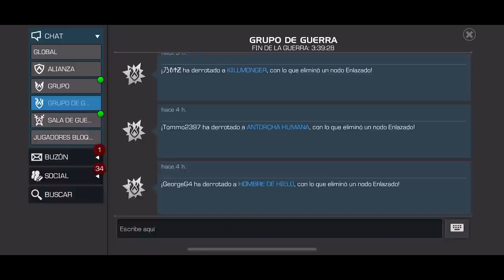AW: KenOB vs ••M•• | S14W03 | CASI PERFECTA | Marvel: Batalla de superhéroes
Tercera guerra de la temporada, manteniendo el invicto.

Quake (TODAS - 1), Omega Red (1)

KenOB vs ••M••